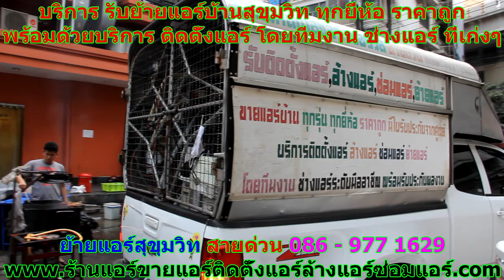ย้ายแอร์สุขุมวิท สายด่วน 086 977 1629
ร้านแอร์สุขุมวิท บริการ รับ ย้ายแอร์สุขุมวิท ทุกยี่ห้อ ย้ายแอร์สุขุมวิท ราคาถูก พร้อมด้วยบริการ ติดตั้งแอร์สุขุมวิท โดยทีมงาน ช่างย้ายแอร์สุขุมวิท ที่เก่งๆ

บริการ รับ ย้ายแอร์สุขุมวิท ราคาถูก
บริการ รับ ย้ายแอร์บ้านสุขุมวิท ราคาถูก #
บริการ รับ ย้ายแอร์สุขุมวิท ทุกรุ่น
บริการ รับ ย้ายแอร์บ้านสุขุมวิท ทุกรุ่น #
บริการ รับ ย้ายแอร์สุขุมวิท ทุกยี่ห้อ
บริการ รับ ย้ายแอร์บ้านสุขุมวิท ทุกยี่ห้อ #
บริการ รับ ย้ายแอร์สุขุมวิท ทุกประเภท
บริการ รับ ย้ายแอร์บ้านสุขุมวิท ทุกประเภท #
บริการ รับ ย้ายแอร์สุขุมวิท Inverter
บริการ รับ ย้ายแอร์บ้านสุขุมวิท Inverter #
บริการ รับ ย้ายแอร์สุขุมวิท อินเวอร์เตอร์
บริการ รับ ย้ายแอร์บ้านสุขุมวิท อินเวอร์เตอร์ #
บริการ รับ ย้ายแอร์สุขุมวิท ซ่อนใต้ฝ้าเพดาน
บริการ รับ ย้ายแอร์บ้านสุขุมวิท ซ่อนใต้ฝ้าเพดาน #
บริการ รับ ย้ายแอร์สุขุมวิท ตู้ - ตั้งฟื้น
บริการ รับ ย้ายแอร์บ้านสุขุมวิท ตู้ - ตั้งฟื้น #
บริการ รับ ย้ายแอร์สุขุมวิท มือสอง
บริการ รับ ย้ายแอร์บ้านสุขุมวิท มือสอง #
บริการ รับ ย้ายแอร์สุขุมวิท เคลื่อนที่
บริการ รับ ย้ายแอร์บ้านสุขุมวิท เคลื่อนที่ #
บริการ รับ ย้ายแอร์สุขุมวิท โดยทีมงาน ช่างแอร์ ที่เก่งๆ
บริการ รับ ย้ายแอร์บ้านสุขุมวิท โดยทีมงาน ช่างแอร์ ที่เก่งๆ #
บริการ รับ ย้ายแอร์สุขุมวิท ติดผนัง
บริการ รับ ย้ายแอร์บ้านสุขุมวิท ติดผนัง #
บริการ รับ ย้ายแอร์สุขุมวิท Wall Mounted Type
บริการ รับ ย้ายแอร์บ้านสุขุมวิท Wall Mounted Type #
บริการ รับ ย้ายแอร์สุขุมวิท แขวนใต้ฝ้าเพดาน
บริการ รับ ย้ายแอร์บ้านสุขุมวิท แขวนใต้ฝ้าเพดาน #
บริการ รับ ย้ายแอร์สุขุมวิท Floor&Ceiling Type
บริการ รับ ย้ายแอร์บ้านสุขุมวิท Floor&Ceiling Type #
บริการ รับ ย้ายแอร์สุขุมวิท แบบ 4 ทิศทาง
บริการ รับ ย้ายแอร์บ้านสุขุมวิท แบบ 4 ทิศทาง #
บริการ รับ ย้ายแอร์สุขุมวิท Cassette Type
บริการ รับ ย้ายแอร์บ้านสุขุมวิท Cassette Type #